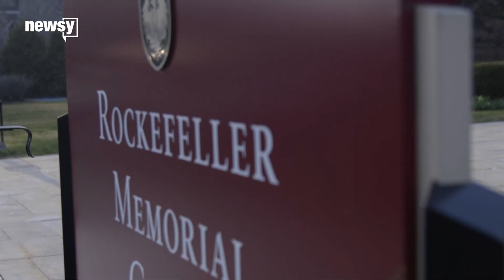Former Obama adviser talks policy rollbacks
Valerie Jarrett worked alongside President Obama on many policies and has watched President Trump roll back many of their key victories.